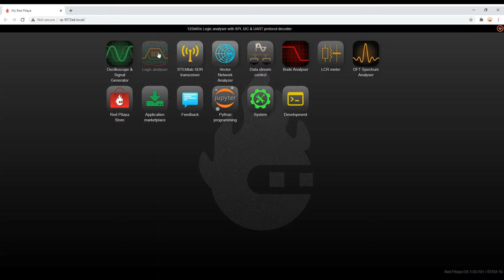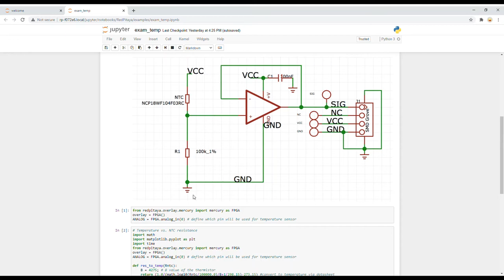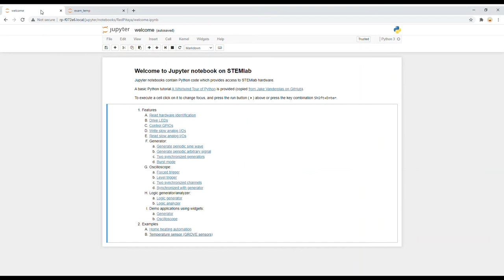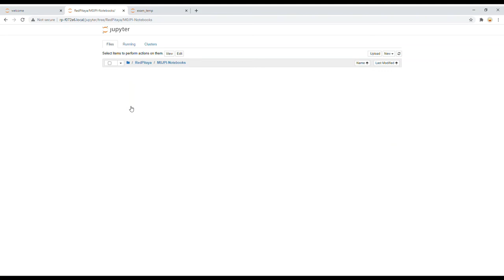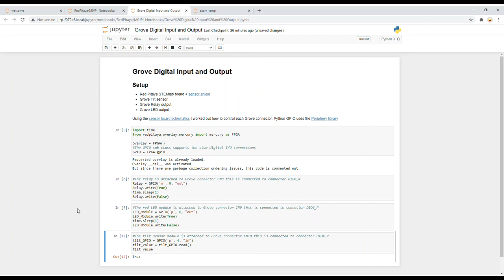Red Pitaya STEMLab 125 10 & Sensor Board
My first look at the STEMLab 125-10 board and the sensor board. I demonstrate the analog sensor example an my own digital examples in Jupyter Notebooks.